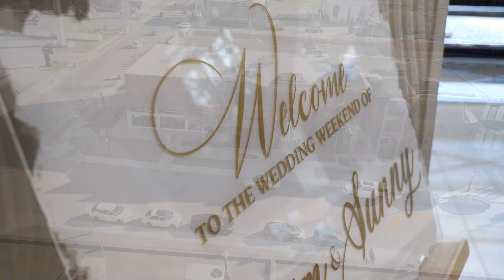SUNNY & TAHRIM | WEDDING HIGHLIGHT